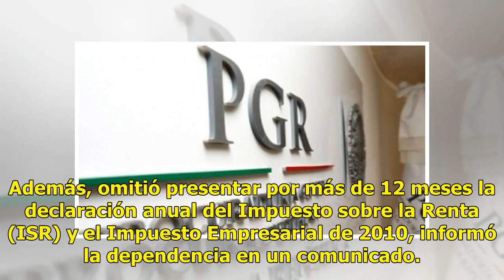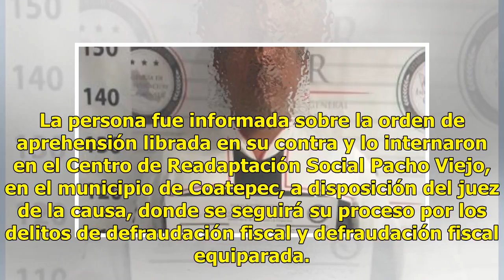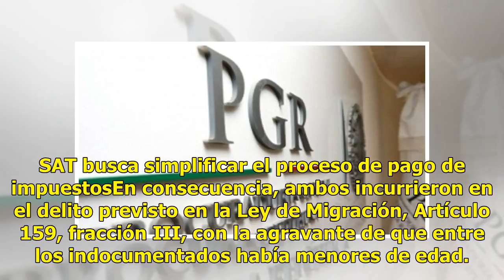Cae en Veracruz por defraudación fiscal por casi 30 mdp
En atención a la orden de aprehensión del Juez 3 de Distrito en Veracruz, agentes de Investigación Criminal detuvieron un hombre, probable responsable de defraudación fiscal por casi 30 millones de pesos, informó la Procuraduría General de la República (PGR).De acuerdo con la causa penal, esta perso...